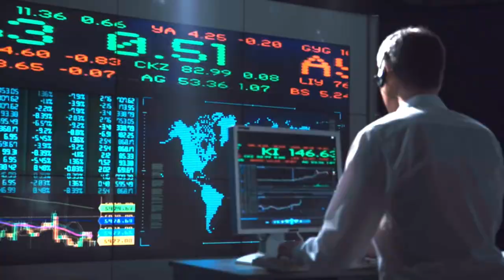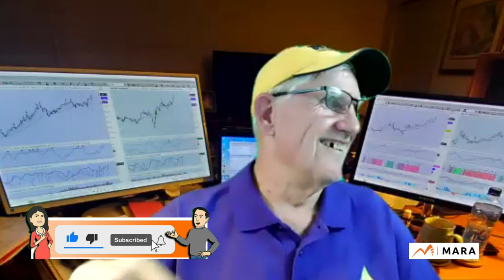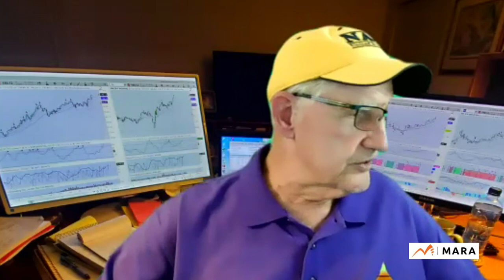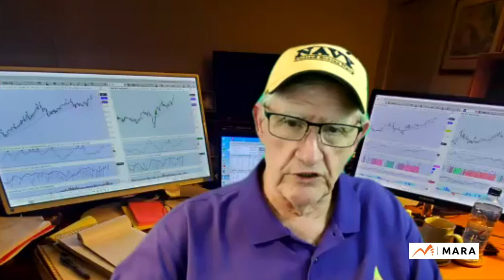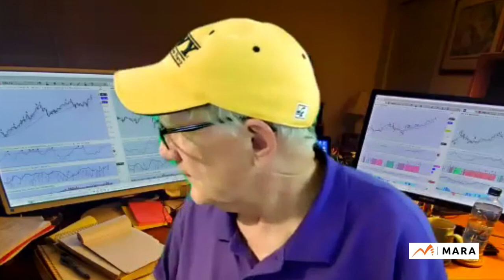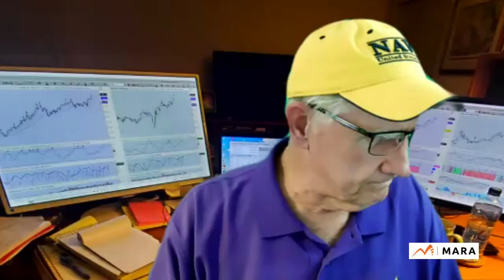How to Find an Edge in the Stock Market, with Dennis Wilborn (TMC Show)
Master traders always talk about finding your edge in the market, but how the heck do you find your edge and apply it successfully in your trading?  On today’s episode of The Trader’s Mindchat Show, Mike & Melissa chat with Dennis Wilborn to discuss the importance of finding an edge in the stock market, how you can train yourself to identify your trading edge in the market, and apply it to be a winning formula.

Dennis Wilborn is the founder of Active Trend Trading & was featured in "How To Make Money In Stocks, SUCCESS STORIES" by Amy Smith. He is also the IBD Meetup Leader for BAMM (Bay Area Money Makers).

On today’s episode you will learn:
- Dennis’s 3 Rules to Enter and the 5 Rules to Exit (9:19)
- Why as a trader you need to be open to continuous learning (22:40)
- How to adjust your mindset so that you can become a better trader (45:00)

WHAT IS The Trader’s Mindchat Show???
Wealth is a journey, and this show is your Jumpstart to Trading Success! Hosted by MARA founder and top trading mindset coach Michael Lamothe and his wife, author Melissa Kuch Lamothe, together they will discuss the full spectrum of ways to improve your trading and your life. Joined by expert guests to help YOU trade like the Pro’s, revamp your mindset, balance life, family, and trading, & improve health & wellness.

★★★Need Help Trading? ★★★
Become a MARA Elite Member today.
Develop a mindset of steel, take the fear out of trading, and start winning.
Check it out here and get on the path to trading success

Be sure to check out our Trader’s Mindchat Show Podcast (available on Apple Podcast, Spotify, etc.) for uninterrupted listening pleasure!

We do LIVE broadcasts on Zoom all the time! Come join one of them!

★★★ TRADER’S THOUGHTBOX: 20 YEARS IN UNDER AN HOUR ★★★
Mike has been trading markets since he was 18 years old. He’s made every mistake you can make and has lived to tell the tale.  The Trader’s Thoughtbox condenses 20 years of knowledge found nowhere else on the planet into videos you can consume in under an hour.

★★★ THE 1 PAGER THAT SAVED MY TRADING ★★★
Great trades start with great questions.  Ahead of every trade Mike plays the “20 Questions” game with himself.  This not only allows him to see all angles of every trade, it also gets him into the right head space.

♛ HIT YOUR TRADING GOALS FASTER, TRADER’S MINDCHAT  ♛
A lesson I learned that hard way was that you can go it alone in trading, learning what you can on YouTube and blogs, but its a long path filled with lots broken glass!

I created the TRADER’S MINDCHAT ROOM so you can learn & win as a team without spending a fortune!

It’s only $20/month with a FREE 7 Day Trial.